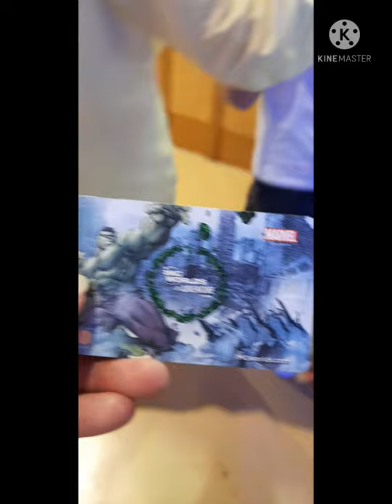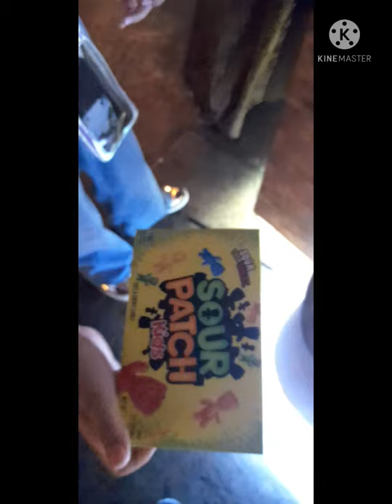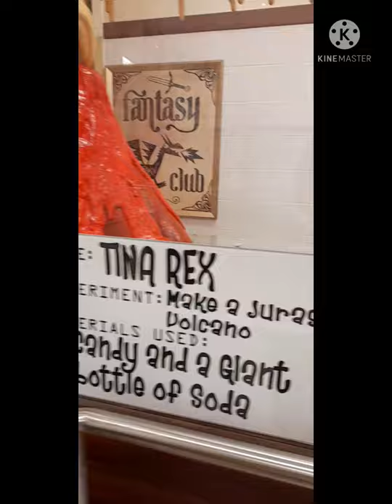A day in IMG(Ilyas and Mustafa Galadari) World 🌎of Adventures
IMG is one of the attraction place in dubai that all ages can have fun.A lots of different  rides where you will enjoy.From nickelodeon,cartoon network,marvel,lost valley and the haunted hotel...
3D and 5D movie 🎥 to experience.
Here is a day at IMG
September 17,2021